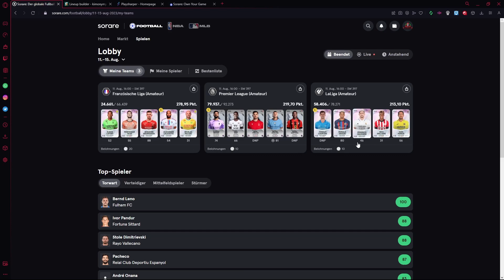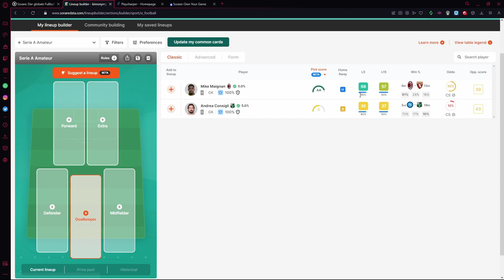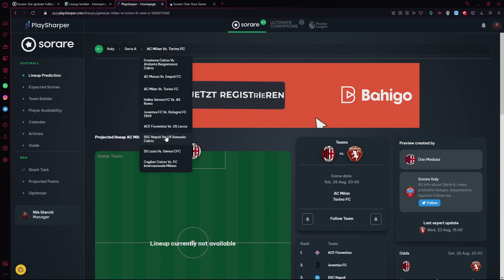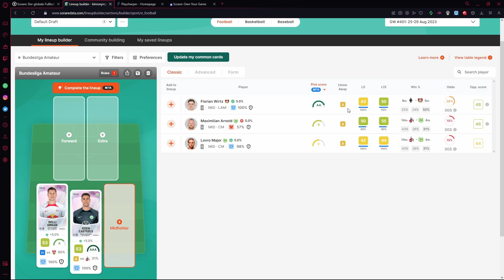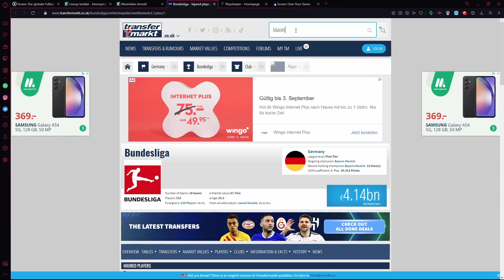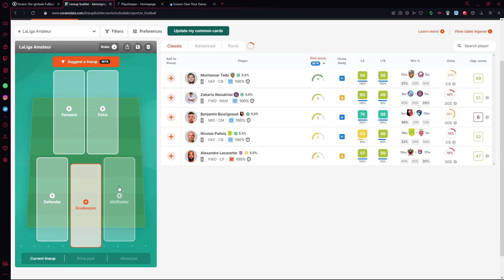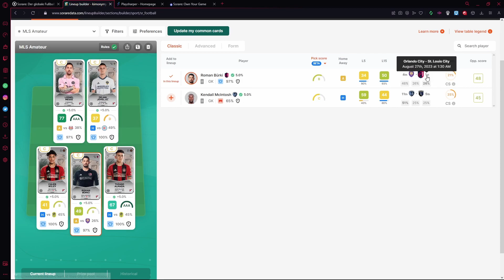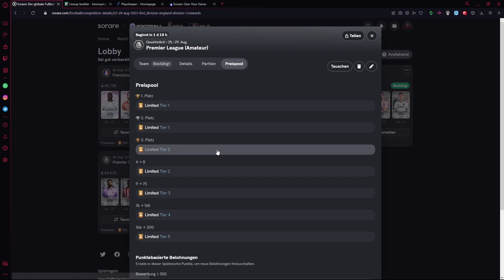Folge 3 | Sorare Road2Glory: Team-Aufbau ohne Investition | Mein Fußball Fantasy Abenteuer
Willkommen zu meiner fesselnden Sorare Road to Glory! Begleite mich auf meiner Reise, bei der ich ein hochwertiges Fußball Fantasy-Team in Sorare ohne finanzielle Investition aufbaue.

In Sorare zeige ich meine strategischen Fähigkeiten, indem ich Spielerkarten tausche, handle und spiele, um mein Team zu stärken. Gemeinsam enthüllen wir Taktiken, um Spielerkarten zu gewinnen und Marktwerte zu steigern.

Deine Kommentare und Vorschläge sind ein wichtiger Teil dieser Reise.

Zeige Unterstützung, indem du das Video likst, kommentierst und teilst. Lasst uns zusammen beweisen, dass Leidenschaft und Klugheit bei Sorare an die Spitze führen können. Viel Spaß beim Zuschauen! ⚽🏆

Jede Woche Donnerstag um 19:00 Uhr kommt ein neues Video!